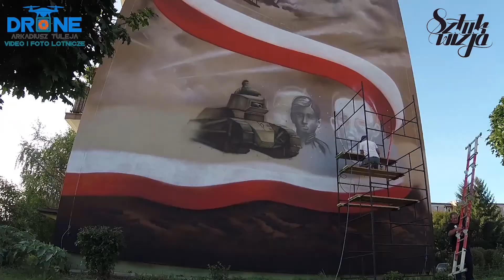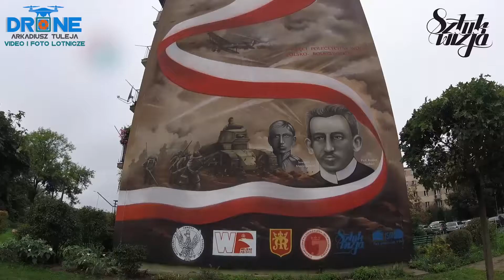wojna Polsko - Bolszewicka z 1920 roku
Mural upamiętniający wojnę Polsko - Bolszewicką z 1920 roku powstał w Jaśle na osiedlu Szajnochy.